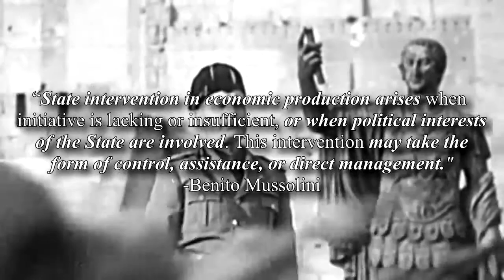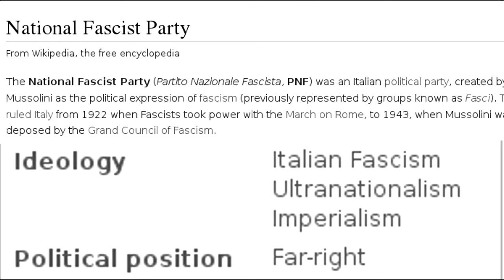Benito is Left-Wing, Deal With it!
Let Razorfist explain why the Anti-Facists are actually facists through some ridiculous mental gymnastics by watching his original video

Now, i know i'm not politically qualified to have a discussion with him (that and i don't have internet in my house at the moment) but, as a somewhat left-wing liberal, i'm pretty sure Razorfist is off the rails when it comes to his Mussolini video. Sorry if this was too political for my channel.